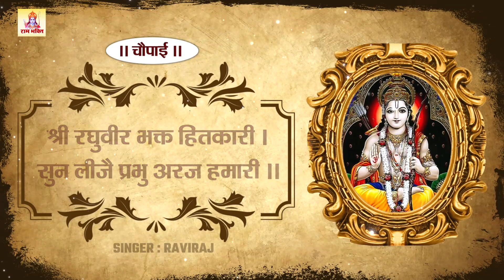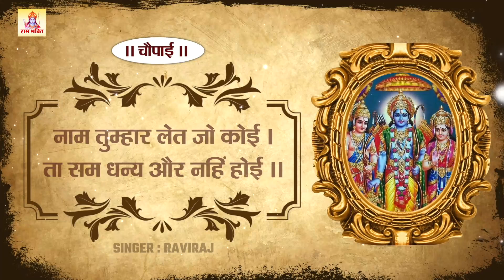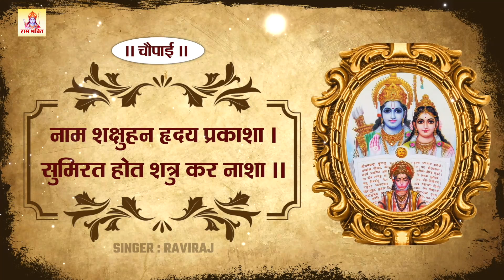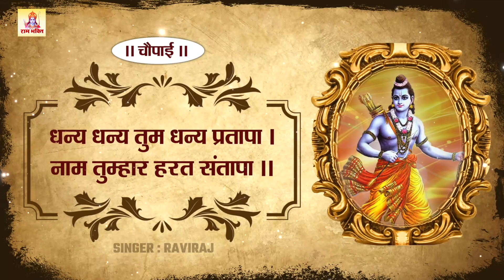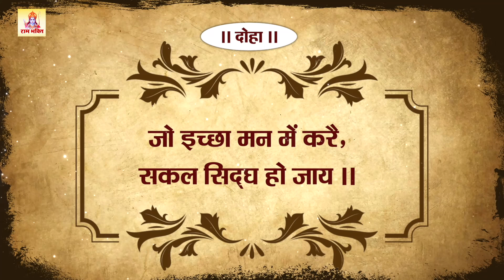आज श्रीराम जी की इस चालीसा को सुनने से आपके सारे बिगड़े काम बन जायेंगे || Ravi Raj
Album :- Ram Chalisa
Song :- Shree Raghuveer Bhakt Hitkari (Ram Chalisa )
Singer :-  Ravi Raj
Lyrics :-  Traditional
Music Director :- Lovely Sharma
Recording &Mixing -  Kailash Dandriyal